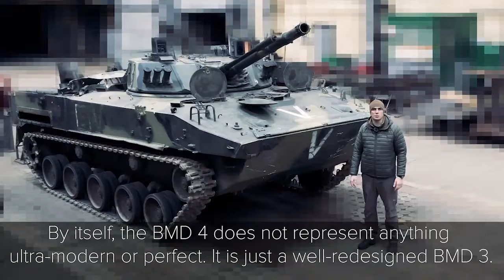Russian BMD with French details?